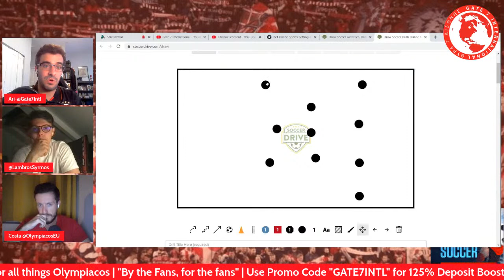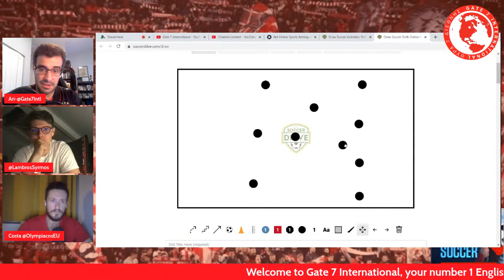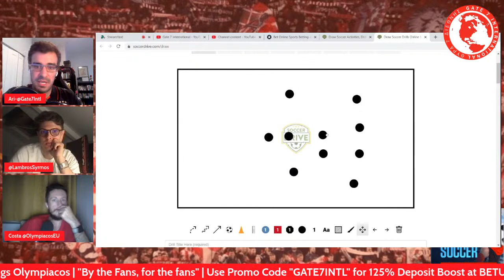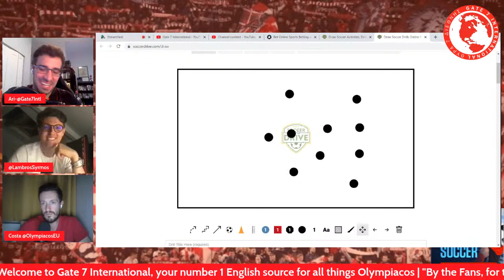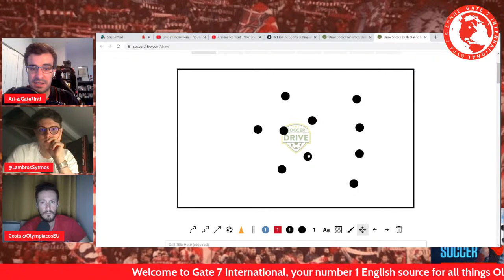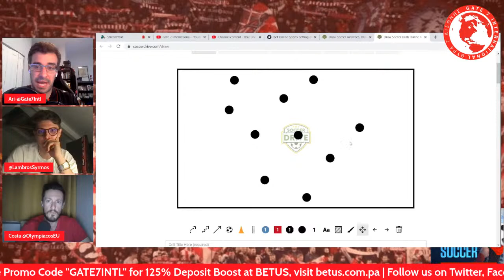Movement on all Fronts... Olympiacos Making Moves Across the Club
Olympiacos will travel to the Slovak capital with the only thing on their mind: victory. Carlos Corberan, with another week under his feet, will hope his players can show something better than last week. Can Olympiacos do it? What did Corberan show in the first leg? We analyze it all in this week's episode.

Chapters

0:00 Intro
12:50 Player and front office moves
49:46 Transfer Update
57:30 Tactical analysis from Slovan Bratislava game
1:05:15 What about 4-2-3-1 formation for Thursday?
1:18:00 More fan Q&A
1:35:25 Outro